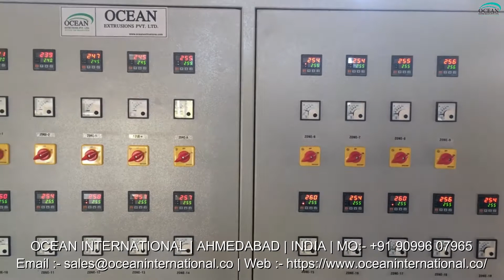Air Bubble Film Plant Exporter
Air Bubble Film Plant Exporter Manufacturer Ocean Extrusions Pvt Ltd